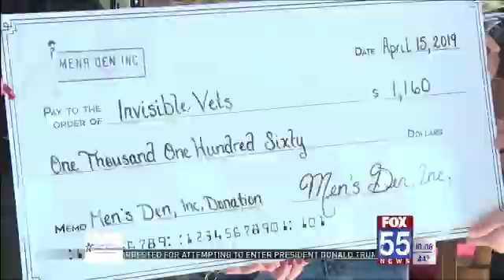Salon makes generous donation to Invisible Vets organization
FORT WAYNE, Ind. (WFFT) - Invisible Vets received a generous donation Monday thanks to one local salon.